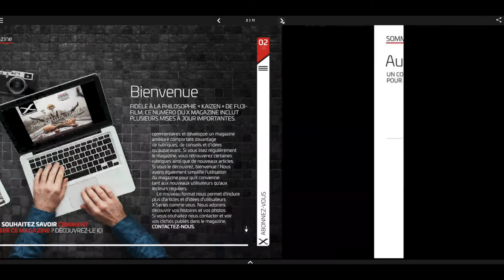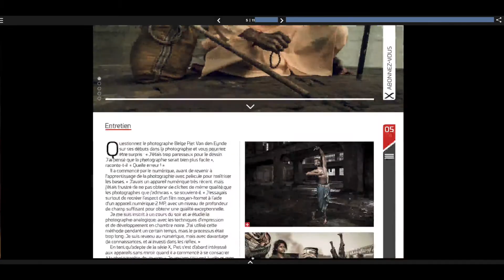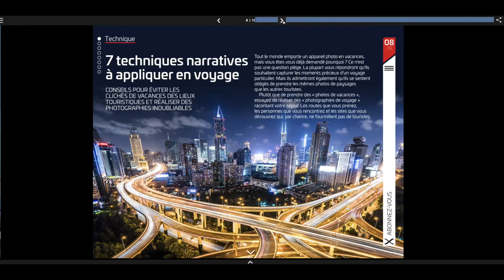Fujifilm X Magazine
Je vous fais découvrir le magazine officiel des Fujis ! Ca ne peut que vous plaire.

-*-*- 🚀 Recommandations & Formations -*-*-

-*-*- 👌 Indépendance & Réseaux -*-*-

-*-*- 📲 Me contacter -*-*-